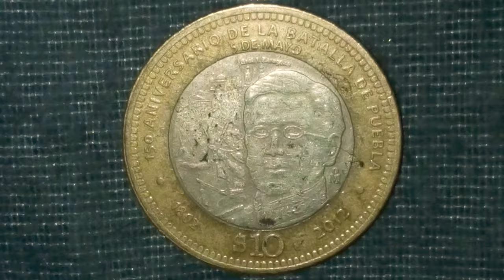10 Pesos Moneda Conmemorativa De La Batalla De Puebla